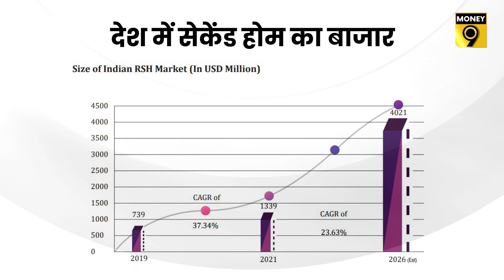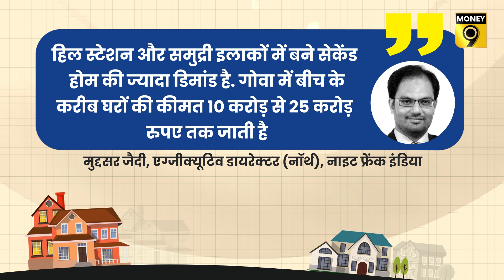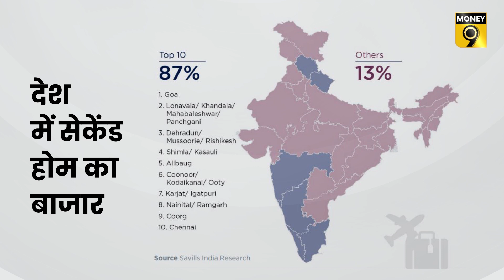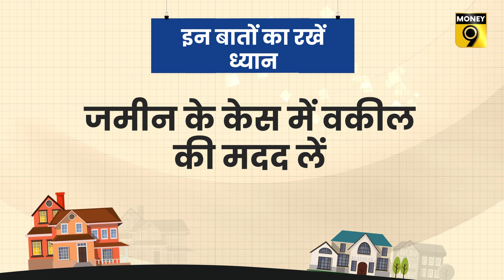EP15: Makan Dukan | महामारी के दौर में Second Home को रफ्तार, मिलेंगे सुकून के पल, होगी जबर कमाई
कोरोना की लहर से रियल एस्टेट सेक्टर बुरी तरह प्रभावित हुआ है. अब धीरे-धीरे हालातों में सुधार दिख रहा है. नए मकानों की मांग  ने रियल एस्टेट के उभरते सेगमेंट 'Second Home' में अच्छी तेजी दिखाई दे रही है. जानें- सेकंड होम खरीदना कैसे फायदे का सौदा हो सकता है?